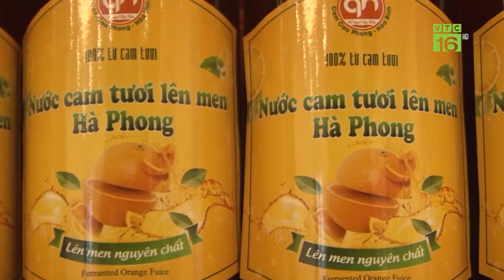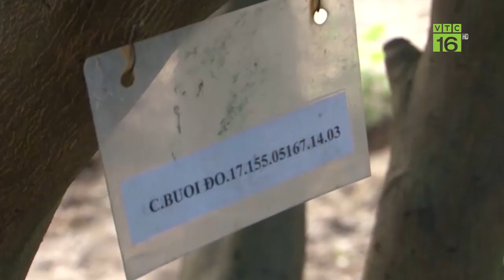12 quả cam Cao Phong giá 350.000 đồng | VTC16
VTC16 | "Theo bà Vũ Thị Lệ Thủy, Giám đốc HTX 3T nông sản Cao Phong, tỉnh Hoà Bình:
""Những trái cam nếu bán lẻ đại trà giá khoảng 30k/kg nhưng đưa vào những chiếc hộp sang trọng được sơ chế và tuyển chọn kỹ càng. 1 hộp 12 quả bán được với giá 350 nghìn"".